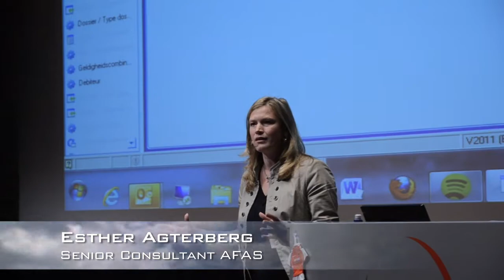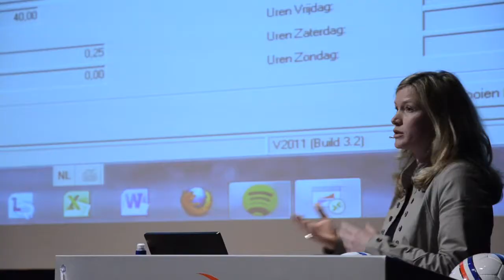Compilatie van de kickoff sessie van RSM bij AFAS